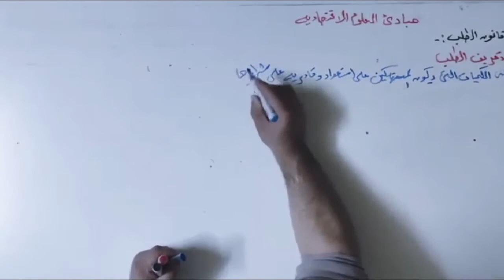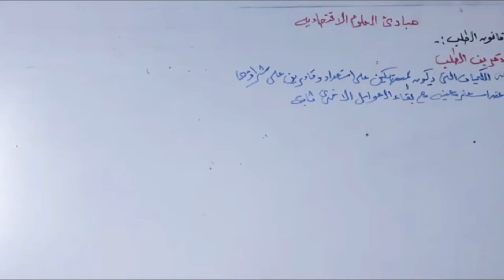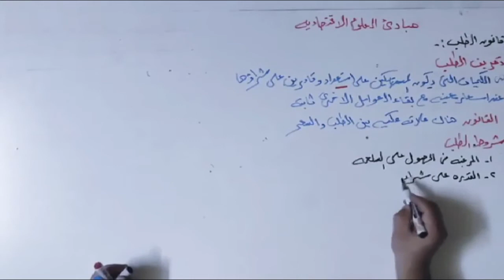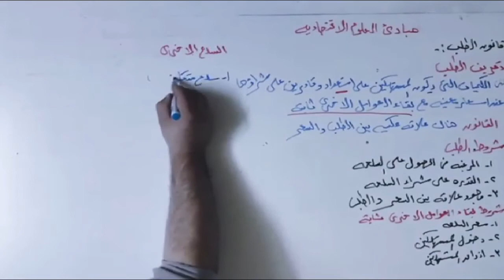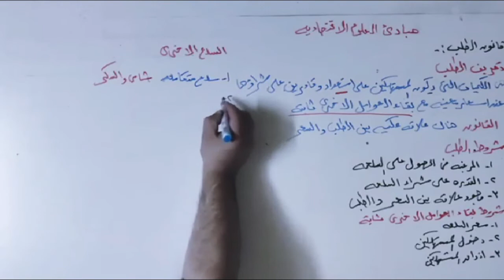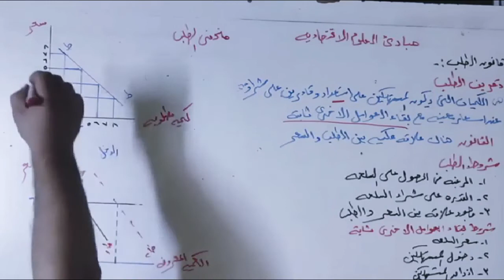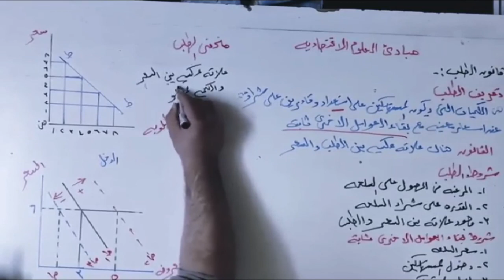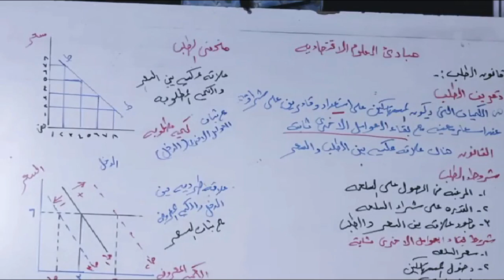شرح المحاضرة الثانية قانون الطلب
مبادئ العلوم الاقتصادية